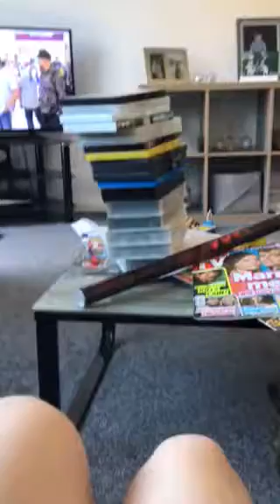Vhs/dvd update for 26/06/18